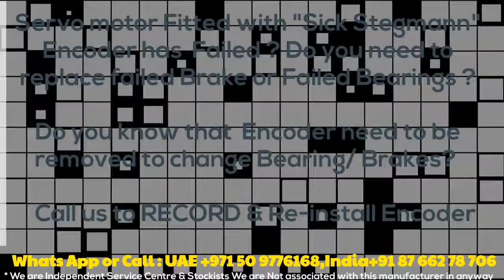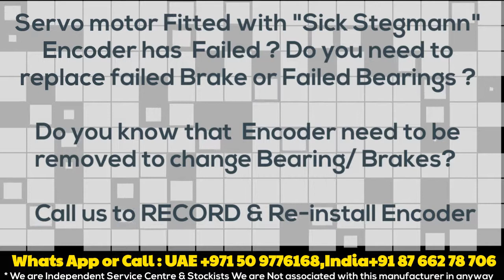Sick SCM 60 SCM60 Stegmann Encoder for Servo Motor | Encoder Install, Align, Adjust